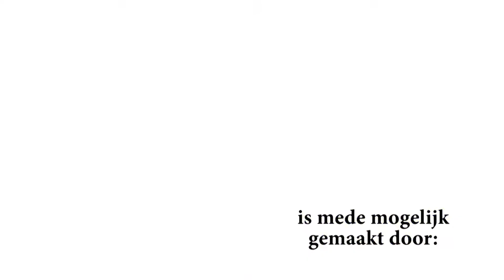BevrijdingsPop Ilpendam 2015 - N.O.R.A.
De twaalfde editie van BevrijdingsPop Ilpendam begon door het slechte weer een half uur later dan gepland, maar toen het eenmaal op gang was spetterde BevrijdingsPop Ilpendam als nooit tevoren!

Het slechte weer was in Ilpendam ook even van invloed op Bevrijdingspop. Maar terwijl er landelijk veel Bevrijdingsfestivals werden afgelast vanwege het slechte weer, zorgde de buiten er in Ilpendam alleen maar voor dat de start van BevrijdingsPop enige vertraging opliep.

De vele enthousiaste vrijwilligers waren al vroeg in de weer om de dit jaar door vele sponsors mogelijk gemaakte podiumwagen op het Dorpsplein op te bouwen. De harde wind, en de zware regenbuien aan het begin van de middag zorgden wel voor enige vertraging in de opbouw, maar uiteindelijk trok de hemel open, en was Ilpendam iets over 16.00 uur klaar voor de twaalfde editie van BevrijdingsPop Ilpendam.

Het voorprogramma bestond uit een optreden van Lisemarie en Demi, die onder andere de titelsong van de film Frozen zongen, waarna in totaal acht lokale en regionale bands het programma vulden, met in de pauzes muziek van DJ ERC. De spits werd afgebeten door de Ilpendamse band, en oudgedienden op BevrijdingsPop, Fade Out. Daarna was het de beurt aan achtereenvolgens N.O.R.A, Stories from Shamehill, Beng Beng, Zero-Twenty, Blue Jay Collective, ONE: A Tribute To U2 en als afsluiter The Flaming Stars.

Honderden belangstellenden bezochten de twaalfde editie van het traditionele muzikale evenement en genoten zichtbaar.

Omroep PIM was ook aanwezig en zond het gehele concert live uit. Zondag 10 mei zal het concert vanaf 18.00 uur worden herhaald. U kunt de uitzending bekijken via PIM op kanaal 44 (digitaal) en S12+ (analoog) van Ziggo. U kunt de herhaling ook volgen via onze digitale stream op

Met dank aan Arjan Groeneveld van voor de foto's.